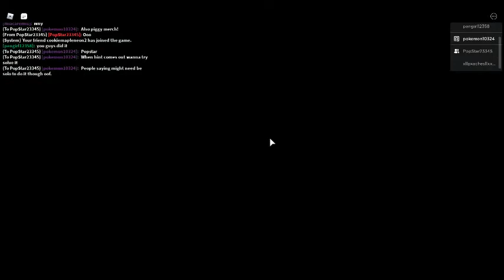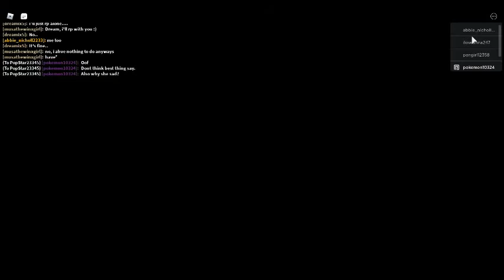Piggy : With Popstar : Playing House For A Bit.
We have trust issues with Dream...